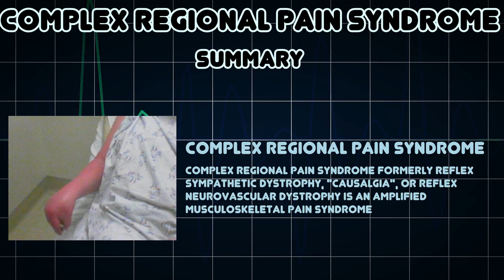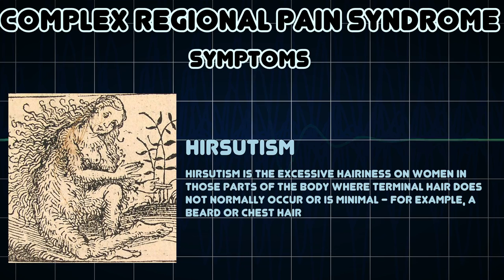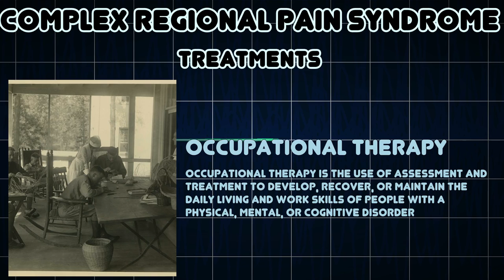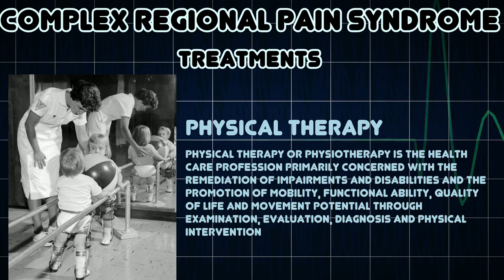Complex regional pain syndrome (Medical Condition)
Symptoms, risk factors and treatments of Complex regional pain syndrome (Medical Condition)

Complex regional pain syndrome formerly reflex sympathetic dystrophy, "causalgia", or reflex neurovascular dystrophy is an amplified musculoskeletal pain syndrome